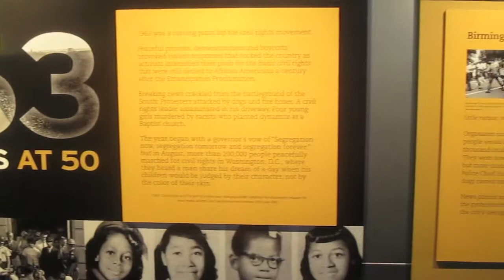Newseum Opens New Civil Rights Exhibit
Just in time for the 50th anniversary of the March on Washington, the Newseum opens "Make Some Noise: Students and the Civil Rights Movement," an exhibit that explores the new generation of student leaders in the early 1960s who fought segregation by exercising their First Amendment rights and making their voices heard.